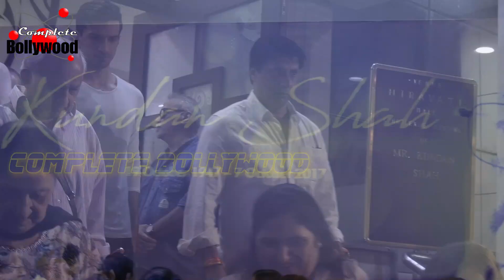Shah Rukh Khan, Javed Jaffrey & Others at Prayer Meet of Director Kundan Shah